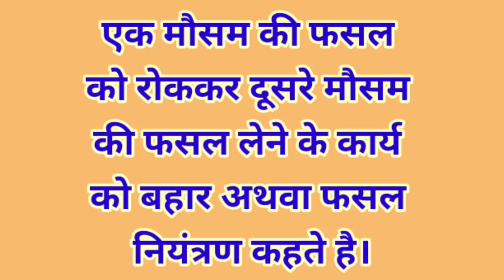138. अमरूद में सर्दियों की फसल के लिए बहार नियंत्रण । Crop Regulation for Winter Crop of Guava